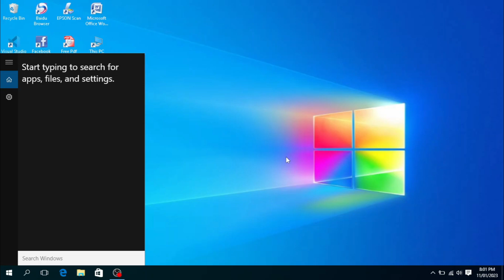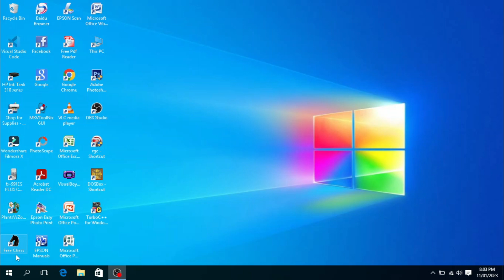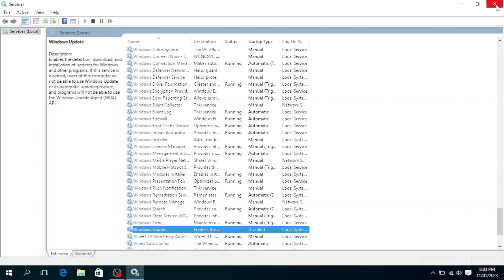HOW TO DISABLE AUTOMATIC UPDATE WINDOWS 10